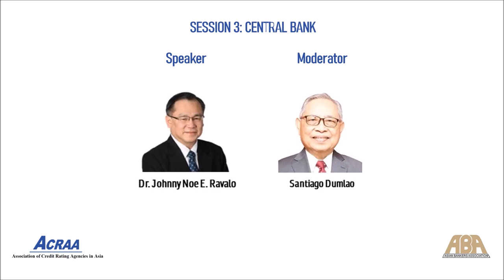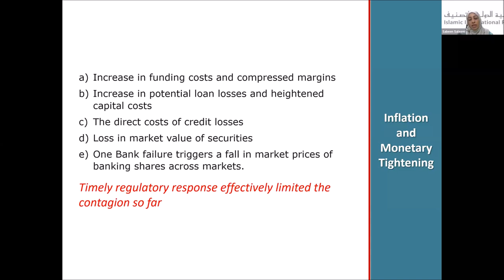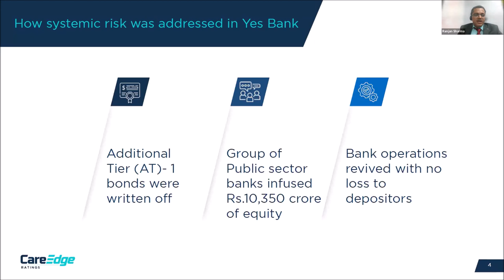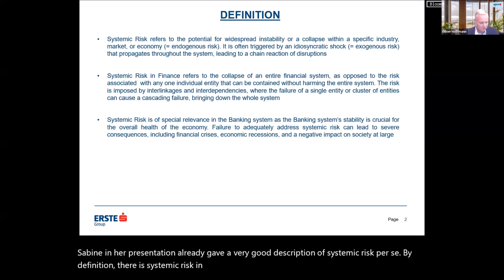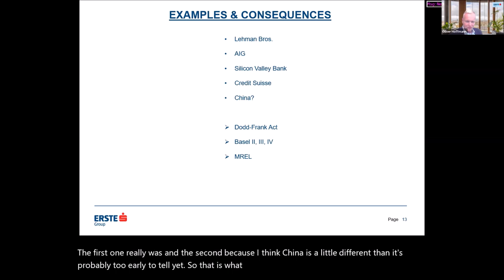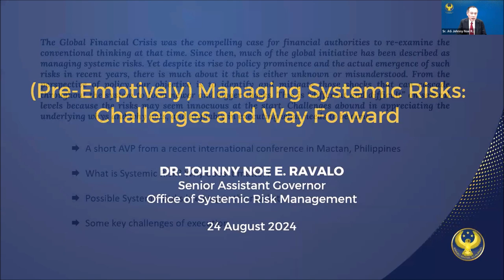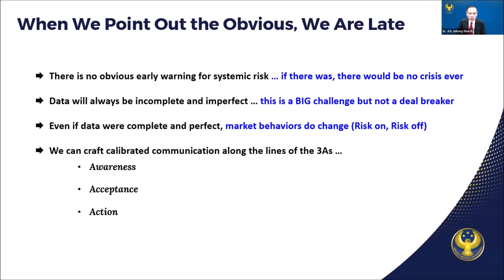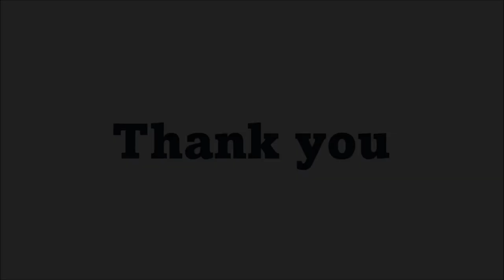ABA & ACRAA webinar on "Addressing Evolving Systemic Risks: The Challenges” held 24 August 2023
Financial authorities focus on “financial stability” as a distinct objective that covers the entirety of the financial system and emphasizes the inherently interlinked nature of stakeholder decisions, thus the ensuing risks. The experience of the recent years only highlights the premium on the resilience of financial markets. This requires continuously managing systemic risks.

The Conference addressed the threats and implications of systemic risks, recognizing that “among the many complications of this policy focus, however, is that systemic risks will not be the simple sum of the risks faced by stakeholders.” It featured experts representing three critical components of the financial system: the credit rating agencies (1st session), the commercial banks (2nd sesion), and the central bank (3rd session.)

Discussions focused on the impact of systemic risks on the concerns of banks and credit rating agencies, and given its impact on the society, they must be everybody’s concern.

PROGRAM

Program Moderator: Ms. Grace Lee, ACRAA’s Board Director & ABA Desk Head

2:00-2:05
Opening Statement by Mr. Atsushi Masuda, Chairman of ACRAA
Welcome Remarks by Mr. Eugene S. Acevedo, Chairman of ABA and President and CEO of Rizal Commercial Banking Corporation

SESSION #1: CREDIT RATING AGENCIES

2:05-2:25
(1) ACRAA Session on “Addressing Systemic Risks in Credit Ratings” featuring Ms. Sabeen Saleem, CEO of Islamic International Rating Agency (IIRA)

2:25-2:45
Panel Discussion on “Reflecting Systemic Risks in Credit Assessments” by Four Reactors (5 minutes each), namely:
Christine Zhang, CCXI, China; Ranjan Sharma, Careedge, India; Özgur Fuad Engin, JCRER, Turkey; and Sabeen Saleem, IIRA, Bahrain

2:45-3:05
Q&A session moderated by Mr. Faheem Ahmad, Vice Chairman of ACRAA

3:05-3:10
Break

SESSION #2: COMMERCIAL BANK

3:10-3:30
(2) ABA Session on “Addressing Evolving Systemic Risk Scenarios in the Banking System” featuring Mr. Oliver Hoffman, ABA Vice Chairman and Managing Director, Head of Asia at Erste Group Bank AG, Hong Kong Branch

3:30-3:55
Q&A Session moderated by Mr. Rajan S. Narayan, CEO of Cyberbeat Pte. Ltd.

3:55-4:00
Break

SESSION #3: BANGKO SENTRAL NG PILIPINAS

4:00-4:20
(3) Central Bank Session on “Pre-emptively Managing Systemic Risks” featuring Dr. Johnny Noe E. Ravalo, Senior Assistant Governor in the Office of Systemic Risk Management at Bangko Sentral ng Pilipinas

4:20-4:40
Q&A Session moderated by Mr. Santiago Dumlao, Secretary General of ACRAA

4:40-4:45
Closing Statement